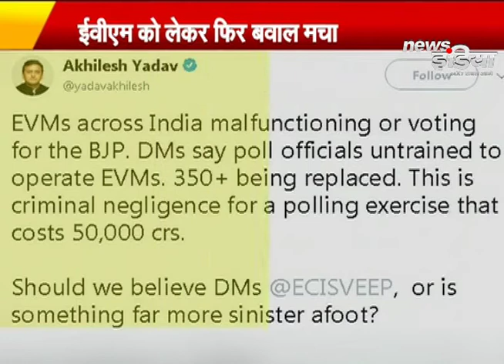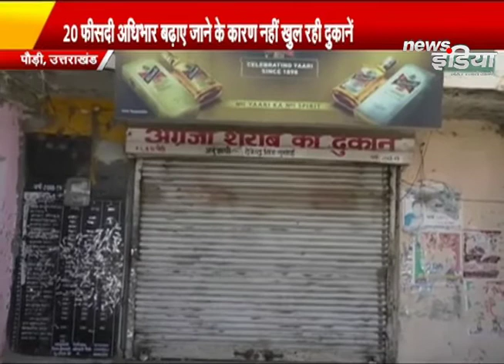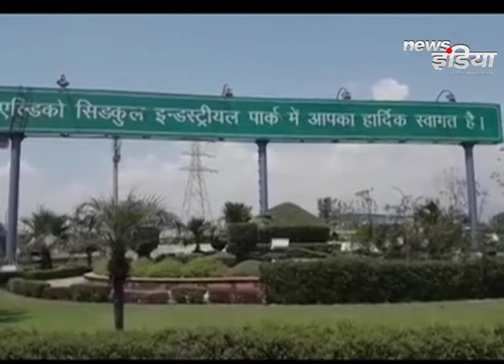Lok sabha Chunavo की खबरें News India की बड़ी खबरे देश दुनिया की हर छोटी बड़ी खबर